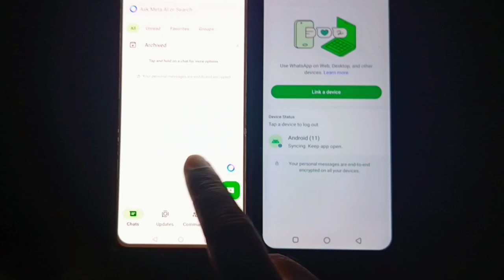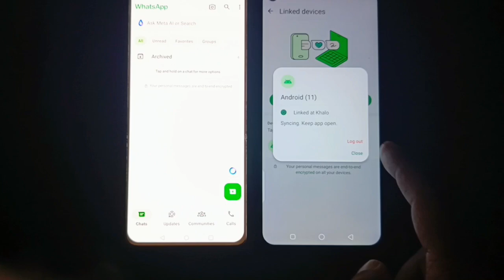Turn of Whatsapp link devices | Remove Whatsapp link devices